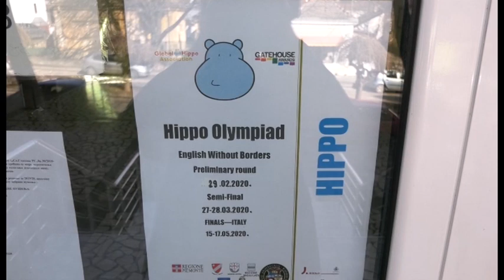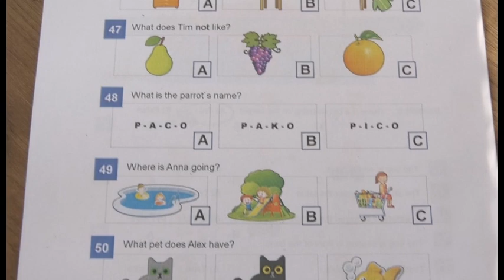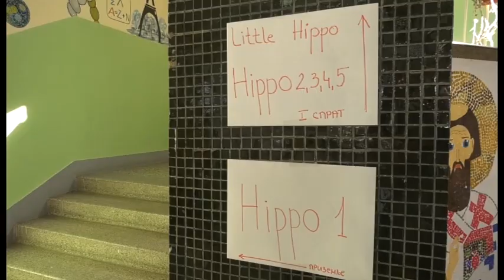OŠ HIM: HIPPO takmičenje iz engleskog jezika